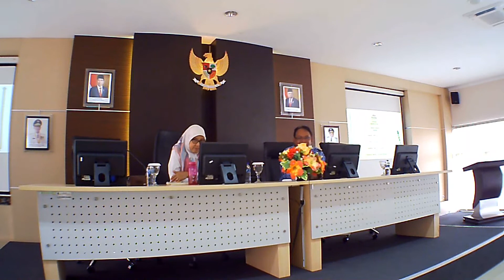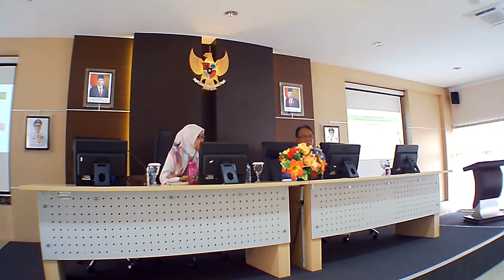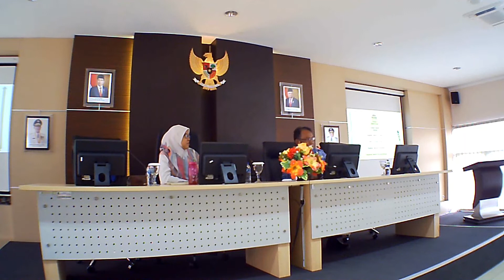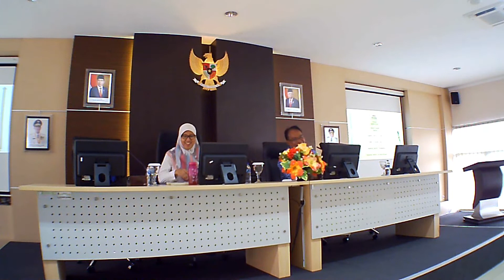Belajar Sertifikasi dan Perbenihan Tanaman Hutan | Bagian 3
Studi Banding Widyaiswara Balai Diklat LHK Bogor ke Balai Sertifikasi dan Perbenihan Tanaman Hutan Jawa Barat di Jatinangor - Sumedang pada tanggal 10 November 2021.